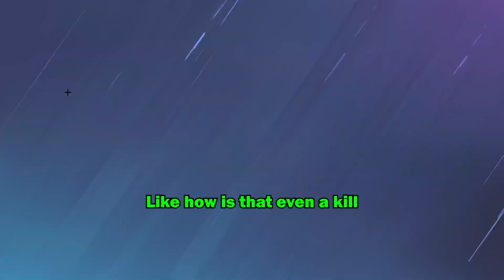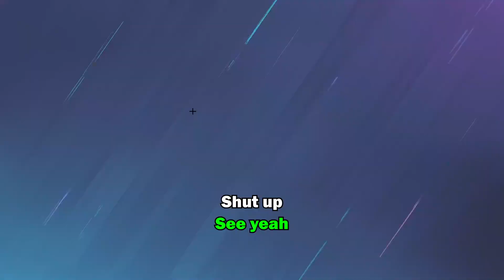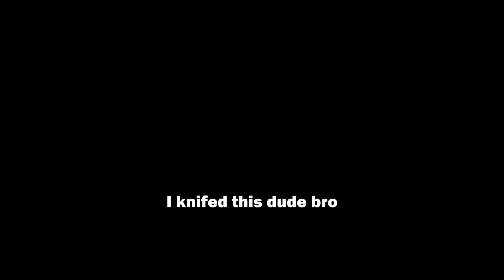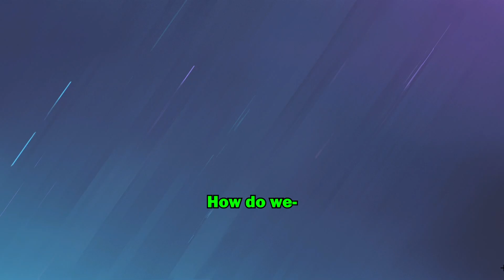Big Brain Moves With Not Very Big Brains I R6S Funny Moments